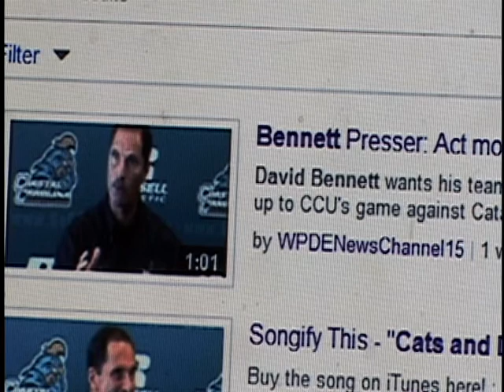Bennett Show More national attention, scouting NC A&T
Segment four of David Bennett Show 9/17/11